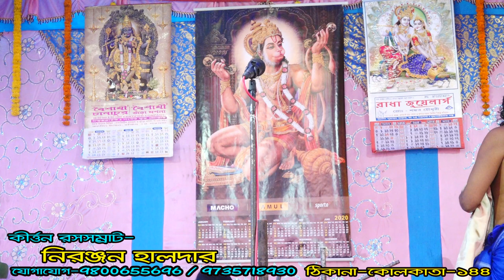Niranjan Halder kirtan | নিরঞ্জন হালদার কীর্তন | কাজী উদ্ধার | kirton | ep1